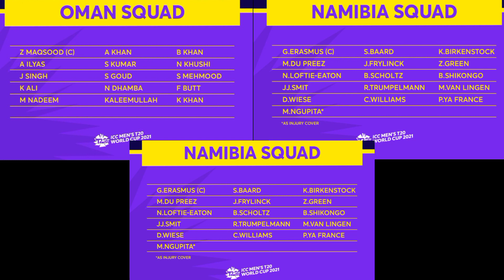ICC Men's T20 World Cup 2021: All Team's full Squad || India, Pakistan, England,Australia full Squad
ICC men's T20 world cup 2021 : All team's full squad!
World Cup Squad of all team
All team's world cup squad
ICC t20 world cup 2021 : all team squad
England full Squad for t20 world cup
England full squad
Newzelend full squad for t20 world cup 2021
New Zealand full squad for World Cup
World Cup 2021 : New Zealand full Squad
Newzelend squad for World Cup
Wc 2021 Newzelend Squad
Bangladesh world cup squad
England world cup squad
Afghanistan world cup squad 2021
T20 World Cup 2021 : All team's full squad